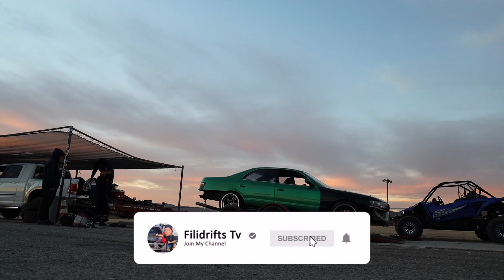I took my TOYOTA CHASER (jzx90) Drifting!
i couldnt wait to drift the jdm camry!

Save 10% when shopping for your Z wide body kit use code:
FiliDrift_CCC